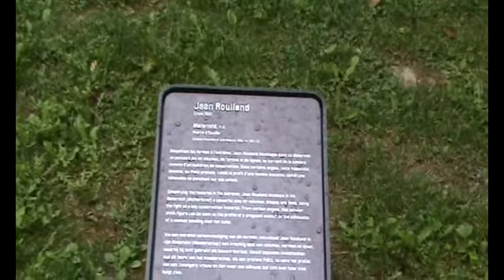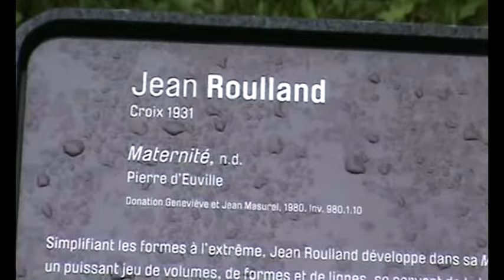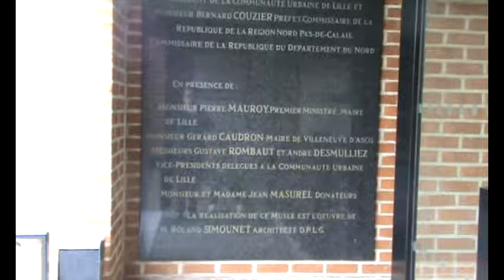Museo de Arte Moderno, de Arte Contemporáneo y de Arte Marginal (LaM) de Lille